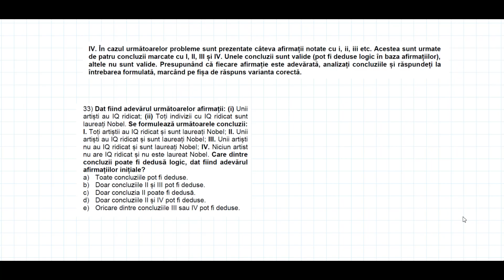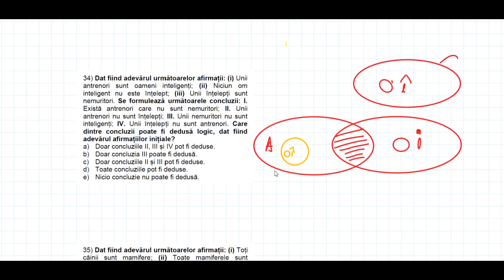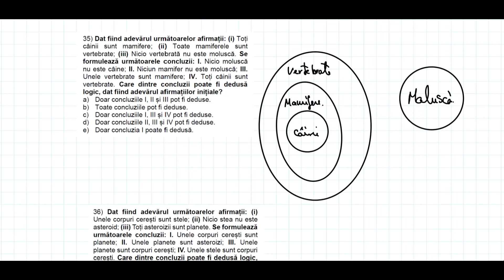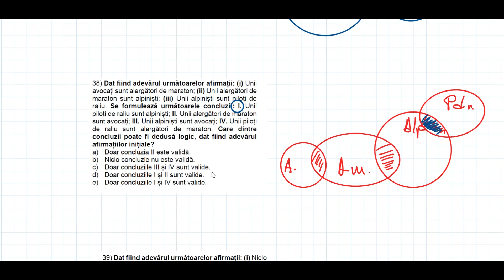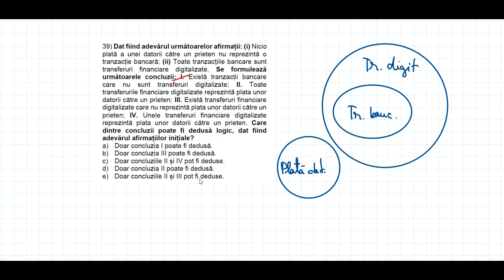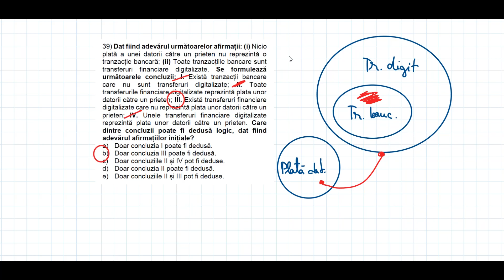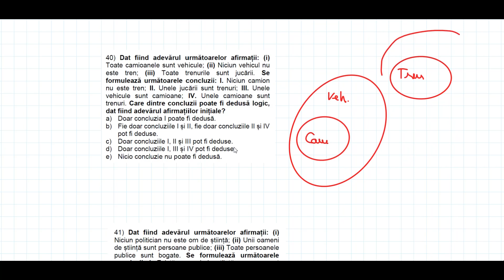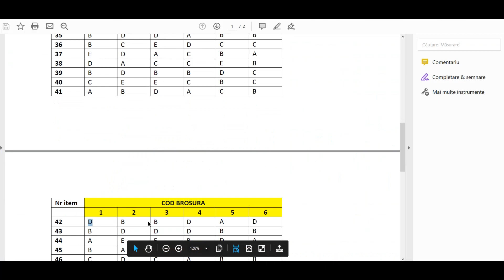2023 Admitere Facultatea de Drept UBB, rationament logic, subiectul 4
Examenul/proba de rationament logic, admitere Facultatea de Drept UBB Cluj Napoca -  dupa cum stiti, în nota finala pentru admiterea la Facultatea de Drept de la UBB Cluj Napoca, o pondere de 50% o are un examen scris de ‘’rationament logic’’. Examenul consta în 6 tipuri de itemi. Am sa incerc sa va explic cum se pot rezolva variantele de examen pe care Facultatea de Drept le-a publicat pe site-ul lor. Am folosit variantele/ grilele publicate pentru admiterea din 2022, 2021, 2019 si 2018.

NU UITATI DE CURSUL GRATUIT IN CARE GASITI GRILELE ONLINE CU SUBIECTELE DINTRE ANII 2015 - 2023!!!

Linkul catre clipul cu raporturile dintre termeni si reprezentarea lor grafica, pentru rezolvarea exercitilor cu diagrame:

2022

2022 Admitere Facultatea de Drept UBB, rationamentul logic, exercitiul 6, text 2

2021

2019

2018

2018 Admitere Facultatea de Drept UBB, rationamentul logic, exercitiul 3